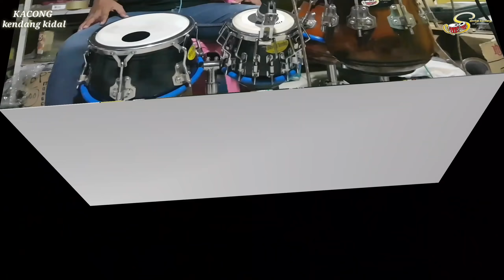KENDANG COVER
Produk sabriya kendang

alamat : dusun TERATE rt/rw : 04/09
desa. KARANG SENTUL
kec. GONDANG WETAN
kab. PASURUAN - JATIM
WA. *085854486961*